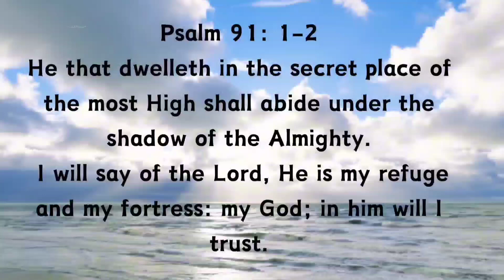PSALMS CARRIES ME THROUGH THE DAY❤️🙌🏾🙏🏾